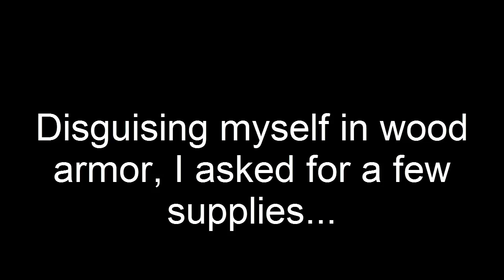Terraria 1.2 Trolling (The Disguise)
With the recent 1.2 update for Terraria, it seemed suitable to start up a new world with new characters to see all the new content the new world has to offer. While Peppy and Chris were making cactus and silver armor, I had a full set of Crimson. So I decided to trick them into thinking I still had wood armor.
These were the results. Enjoy!

Game: Terraria by Re-Logic